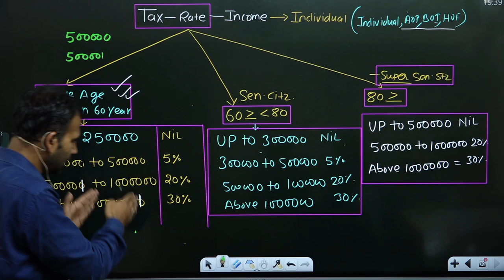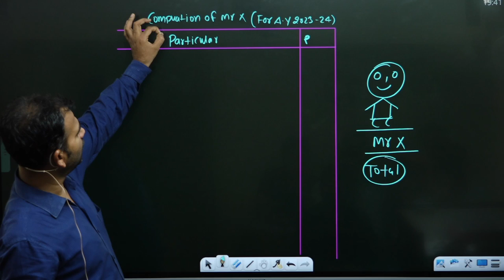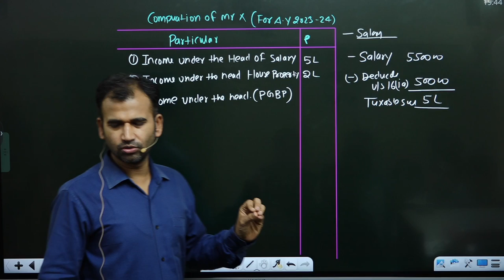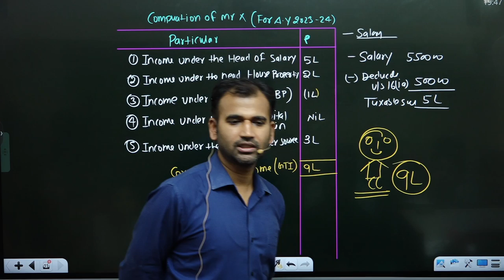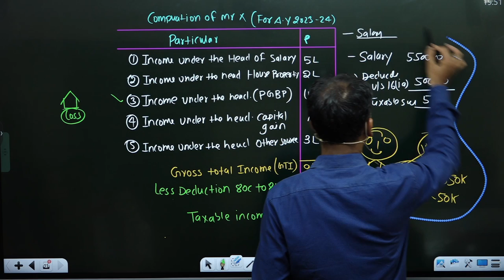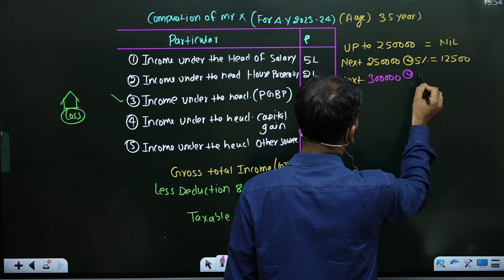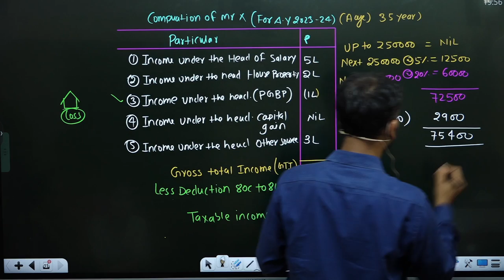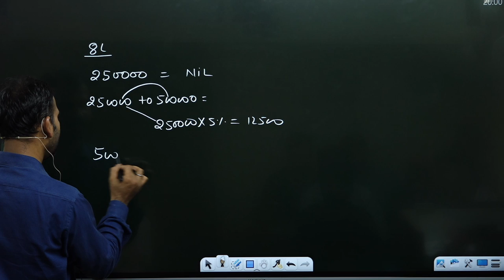income tax classes for b.com ||introduction || b.comclass ||by anuj kumar singh ||sol ||du ||part 6